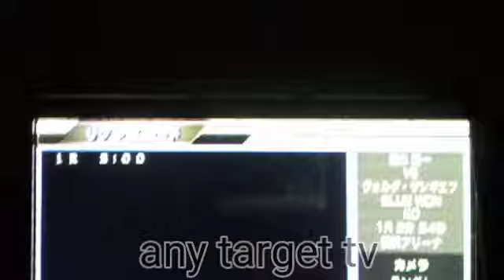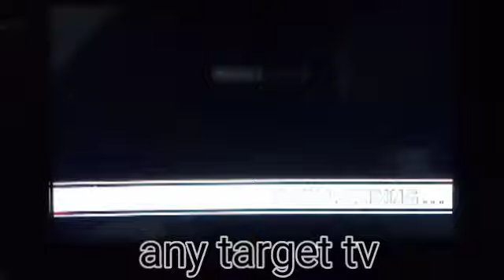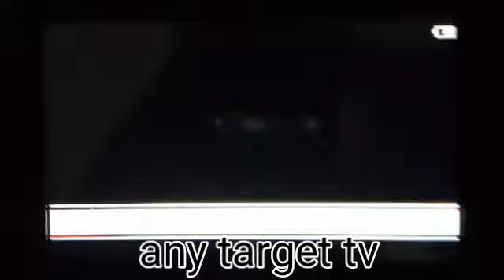Nahigitan ko na ang record ni Edwin valero sa GAMES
Na break na Ang record ni Edwin valero Hajime no ippo games